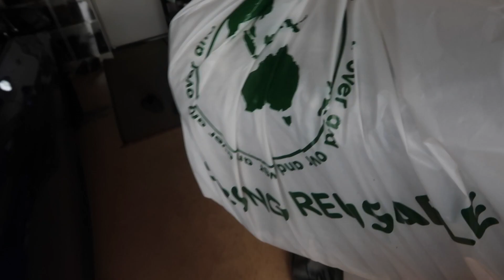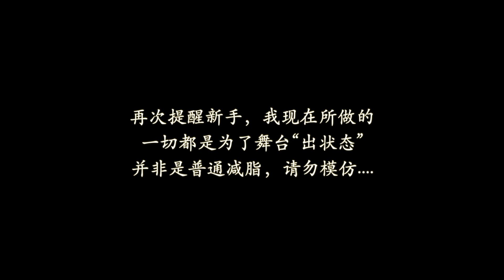refeed after 16 weeks of comp diet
6 weeks out to o'mara classic.
Vlog【欺骗餐前后-形体对比】Lara的备赛日志#
16周以来第一次吃备餐外的美食，我怎么能不记录下😂 话说持续的减脂真的是形体瘪的小的让我怀疑人生、怀疑教练、怀疑这一年的努力。已经瘦得穿上衣服完全看不出是个练家子的程度了. 好在这一个欺骗餐让我炸了一下，重新拾起了信心。
尽管缓慢，但一切都在朝着好的方向发展。
其实这里叫”欺骗餐“并不太合适，因为吃的依旧宏养合理、精确到克、食材干净。正确的叫法应该叫做“Refeed“或者 ”Food Bump“。这种做法在备赛期严苛饮食下很常见，时机非常重要，有助于提高代谢能力，打破瓶颈期。常常同时以此试探性的为赛前冲碳时机做试验。
这次vlog里，除了我怎么吃得，也记录了一下这欺骗餐在24小时内给我形体带来的变化：
同一天，【早上起来一睁眼最干瘪的时候】 vs 【两顿欺骗餐后练腿结束在灯光下造型的时候】。你可能都不相信自己的眼睛 [偷笑][偷笑]这就是调整舞台状态的一些手段，并不是普通的减脂，小白可以看看宏营养素对身体带来的影响，但请勿模仿。
本次refeed是在我平日饮食的基础上，增加了5盎司三文鱼，150克白米饭，1/2cup 蛋白，1/2 cup麦片，以及15克花生酱。我的身体在摄入了足量脂肪后，整个人都在发着光 ; 在摄入足量碳水后，晚上睡前血管全都爆出来了
哦，全程纯素颜，且不接受批评